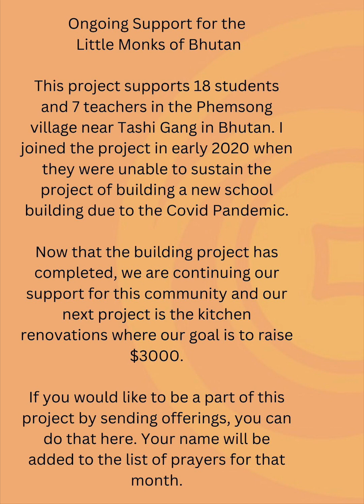Little Monks Update